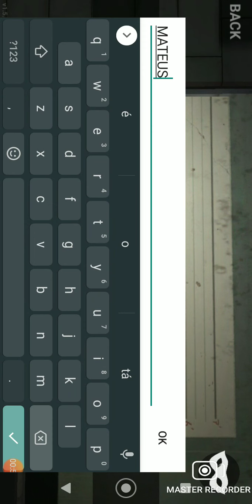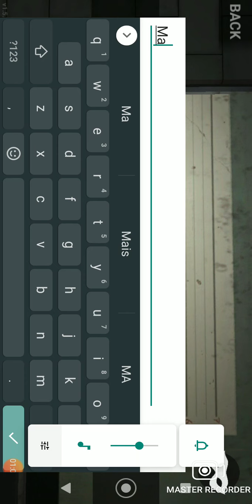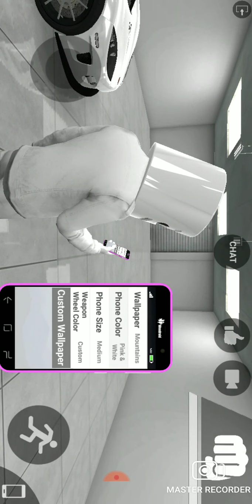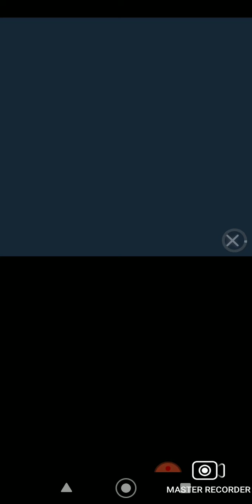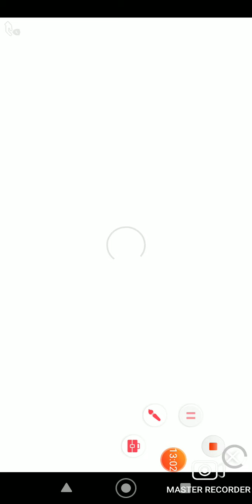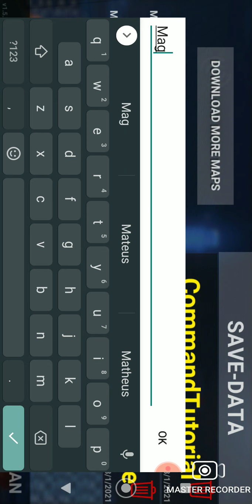GTA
Master Recorder